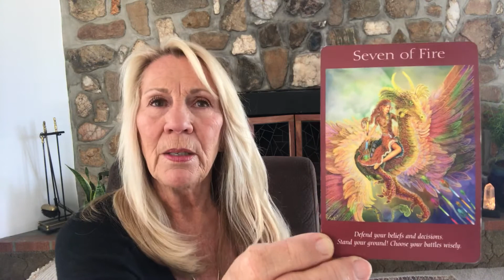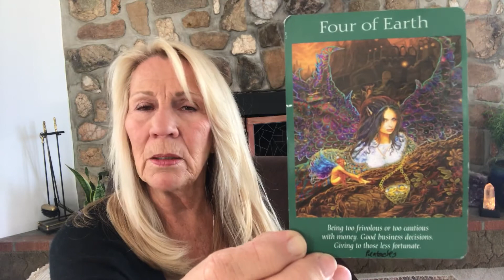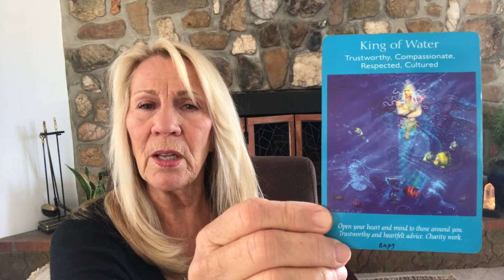Pisces astrological Tarot reading for November 2020